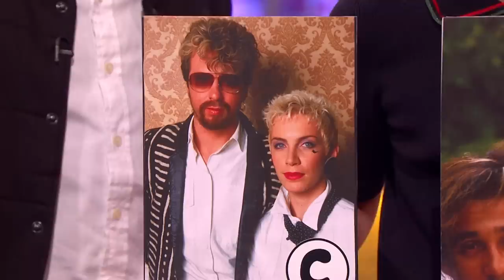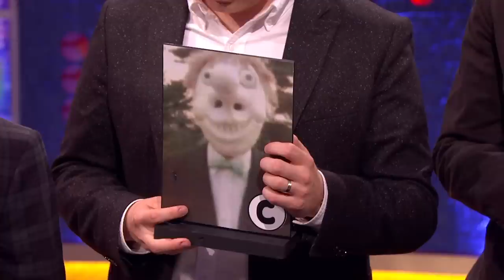Stranger Things Cast SPEECHLESS After Internet History Lesson | The Jonathan Ross Show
Stranger Things cast, Millie Bobby Brown, Gaten Matarazzo, and Caleb McLaughlin join Jonathan on the couch to talk all things Stranger Things, and then quizzed on their knowledge of the '80s.

Original Broadcast Date: 24 September 2016